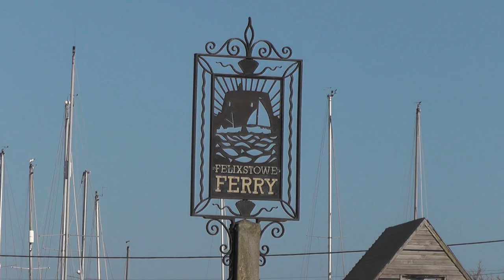Mr Pitt's Pork Pies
Mark takes a look at Felixstowe's Martello Towers and finds out what defensive towers can teach us about God.